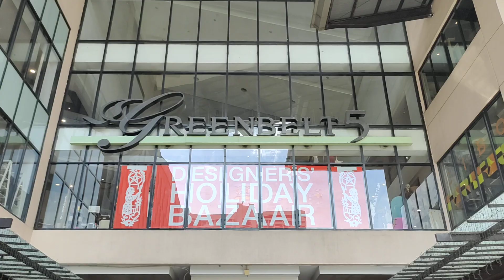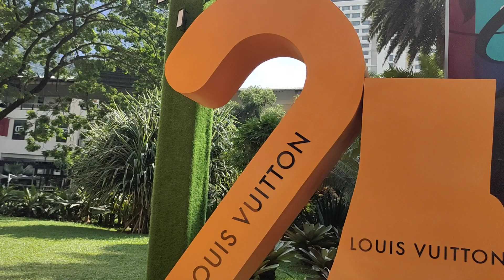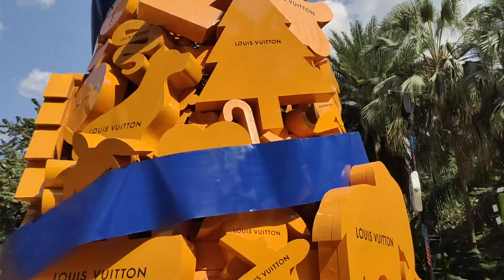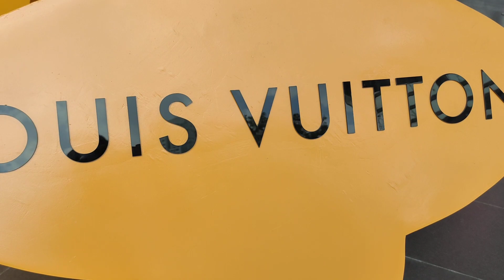Outside Christmas Tree Design of Louis Vuitton @ Greenbelt 5 Makati City